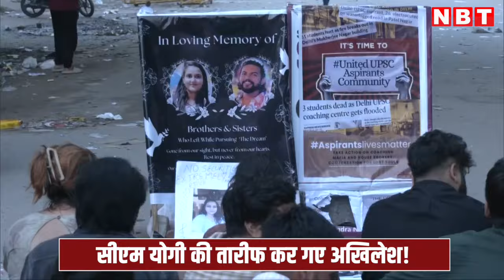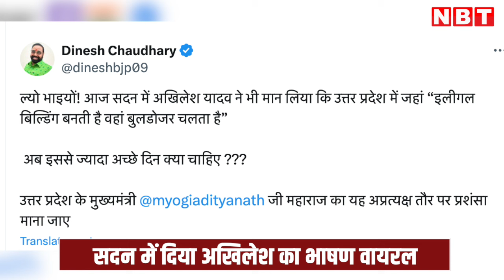Akhilesh Yadav का सदन में दिया भाषण वायरल, Cm Yogi पर कहा, 'अवैध निर्माण पर बुडोजर चलता है'| NBT UP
लोकसभा में सपा प्रमुख अखिलेश यादव , दिल्ली में हुए कोचिंग सेंटर हादसे का जिक्र कर रहे थे।  भाषण के बीच वो कह गए, कि यूपी में जहां अवैध निर्माण होता है वहां सीएम योगी का बुलडोजर चलता है, तो क्या इन कोचिंग सेंटर पर भी चलेगा। अब अखिलेश का ये भाषण सोशल मीडिया पर खूब वायरल है।